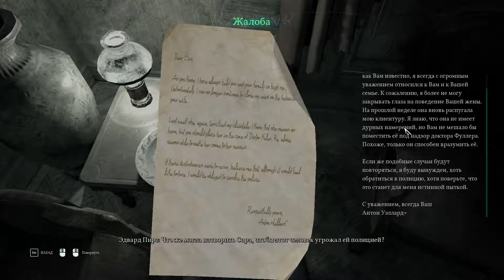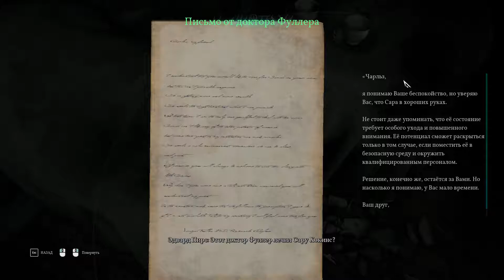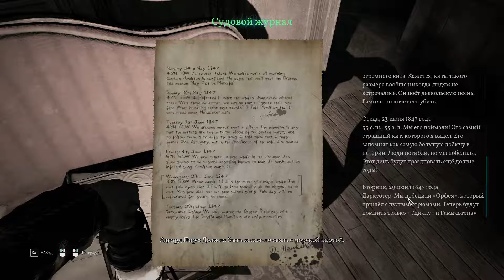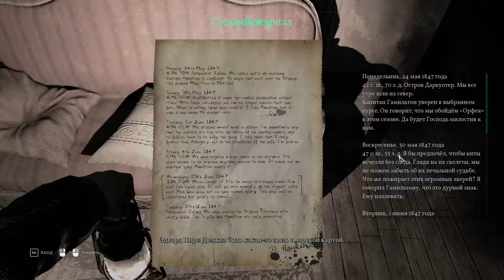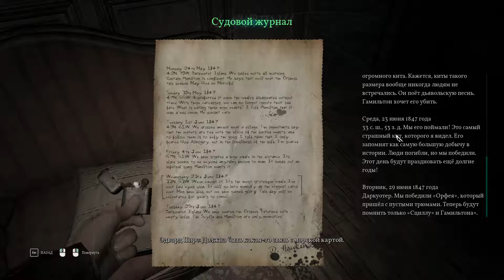Call of Cthulhu. ч3. Особняк Хокинсов и погоня за вором